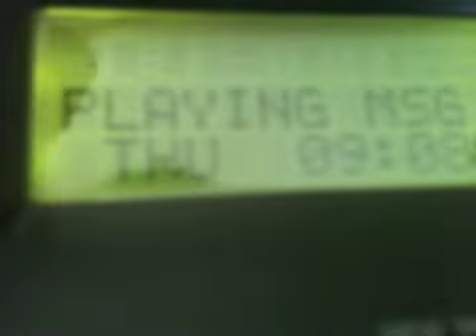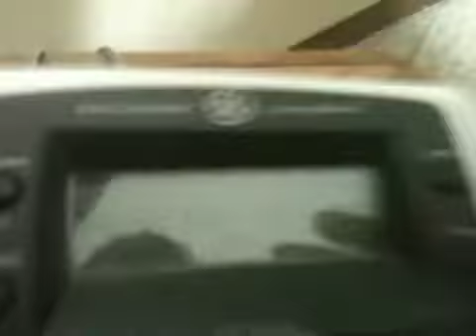The Answer Is; Harlow Hickenlooper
I get a heartfelt message.